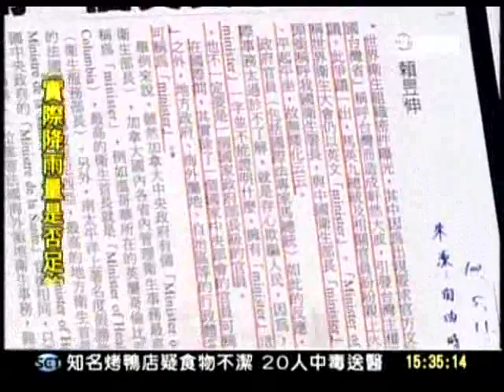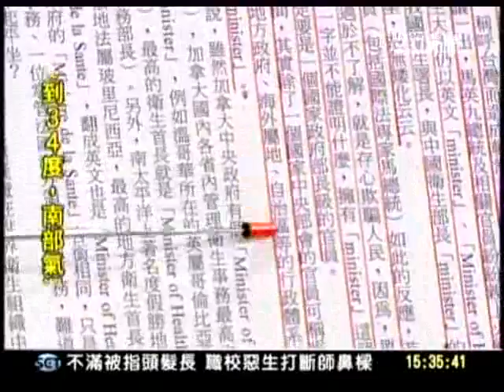20110511 新台灣加油 (5/7) 矮化台灣？ 葉金川98年日內瓦被女學生嗆